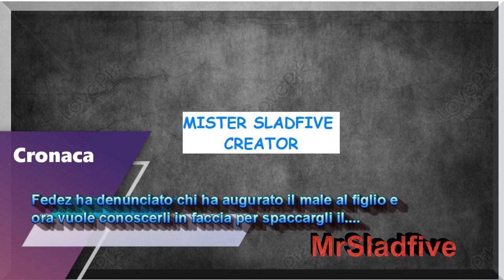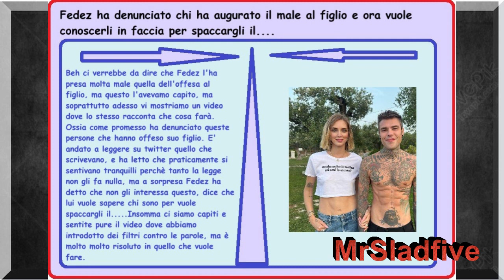Fedez ha denunciato chi ha augurato il male al figlio e ora vuole conoscerli per spaccargli il....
ferragnez Fedez arrabbiatissimo con chi ha augurato il male al figlio, ricordiamo che proprio il rapper ha avuto un malaccio circa 1 anno fa, ed ha avuto un' emorragia di recente da cui ha rischiato molto. Il Fedez annuncia che non solo ha denunciato, ma che li vuole vedere in faccia e promette di spaccargli il. insomma ci siamo capito, purtroppo nel realizzare il video abbiamo dovuto introdurre molti filtri.